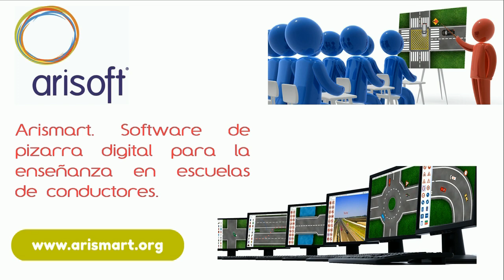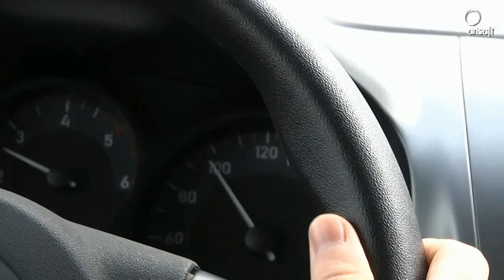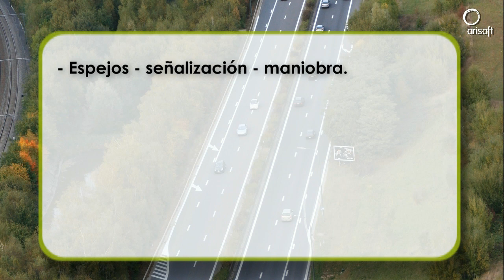Manejar seguro Chile. Conducción en autopista 2ª parte.